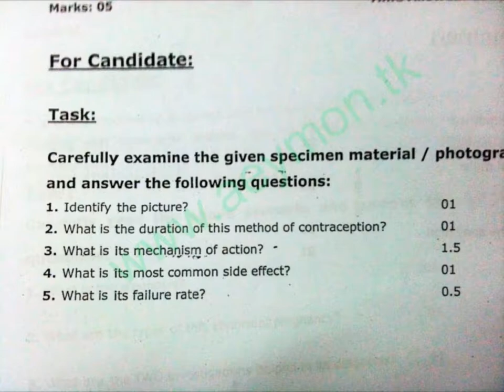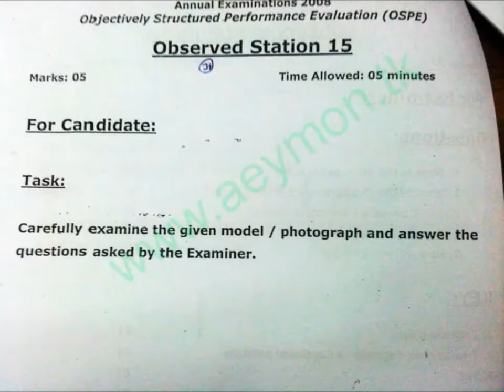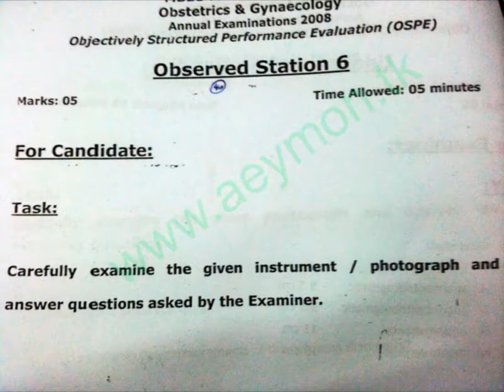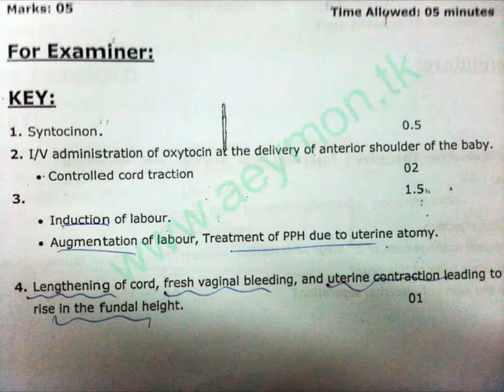Gyne Obs Viva Ospe Past Papers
Gyne Obs Viva Ospe Past Papers for MBBS FINAL Year / PMDC STEP III